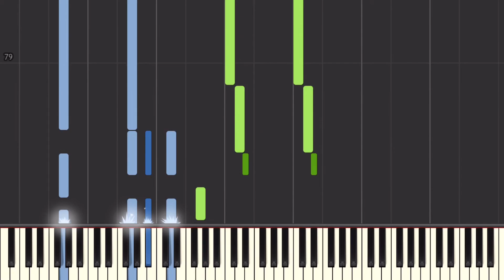ALL IN - MONSTA X -Piano Tutorial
Here's a cover of ALL IN by MONSTA X! Finally, something new - I hope you like it!

Comment any request and I'll see what I can do!